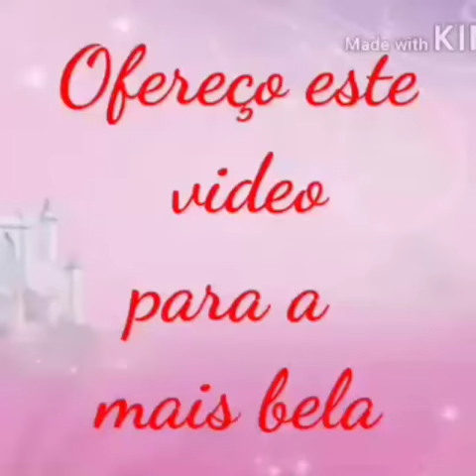Homenagem a minha aluna Mikaelly